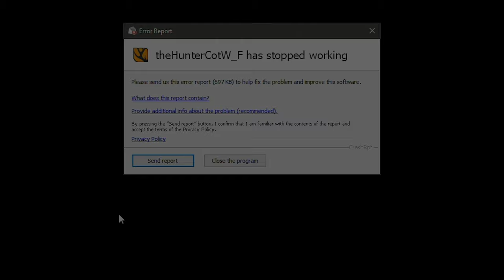Snow in August! The Hunter Call of The Wild 4K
Remeber to turn quality seetings as high as your device can handle for best visual experience! 1440p Minimum 2160p Recomended!

Gaming/Editing rig;

Cpu: Intel I9 9900k All core lock at 5 ghz
Memory : 32GB Corsair vengeance 3200mhz
MB: Asus z390 prime a
Graphics card: EVGA RTX 2080 TI FTW3 Ultra Hybrid
Display x2:  Asus VP28UQG 4k
Peripherals: Logitech G413 Keyboard, Logitech G502 Mouse

Recording/Streaming rig;

Cpu: AMD Ryzen 5 3600 6c12t @4.2ghz
Memory : 16gb corsair vengeance 3600mhz
MB: Asus Prime x470 pro
Graphics card: Gigabyte Aorus 1080ti Xtreme edition (for encoding)
Capture: Elgato 4k60 Pro Mk2
Displays x3: Acer B286HK, HP Compaq LE2202x, HP ProDisplay P221
Audio: GoXLR Mini, Shure SM58, Corsair HS50
Cam: Logitech C920
Peripherals: Logitech Gaming Pro Keyboard, Standard HP mouse